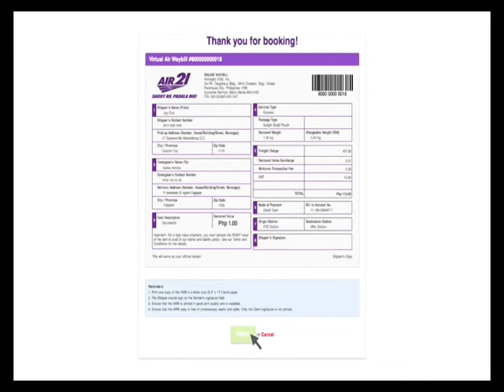Panahon.TV | August 23, 2016, 9:00PM (onPtvNews)